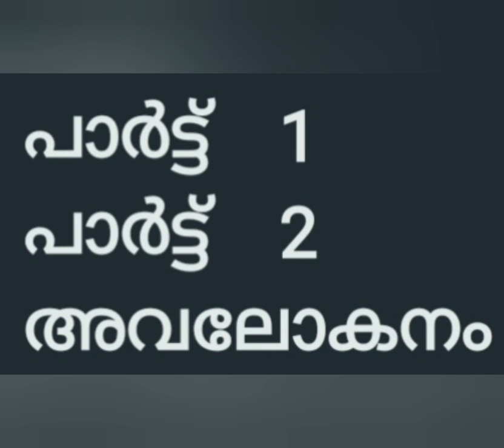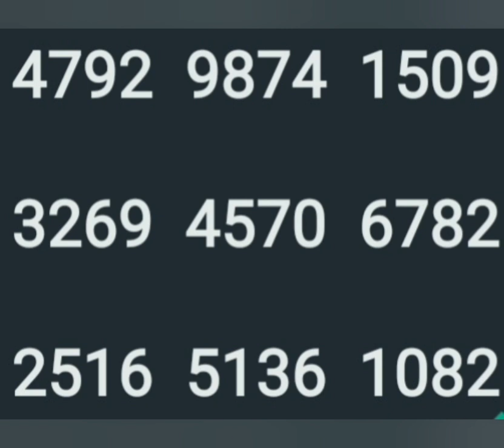നിർമ്മൽ ചാൻസ് നമ്പേഴ്സ് 9 8 24